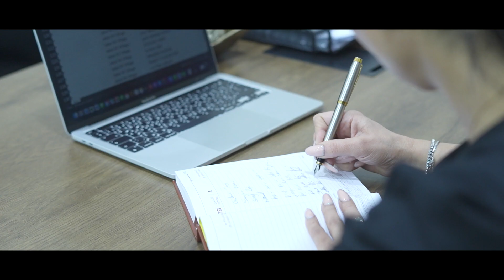4HSQ UAE Real Estate Company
Directed, Shot & Post by : Atif Riaz
second camera assistant : Fahad Shoukat (team atif riaz productions)